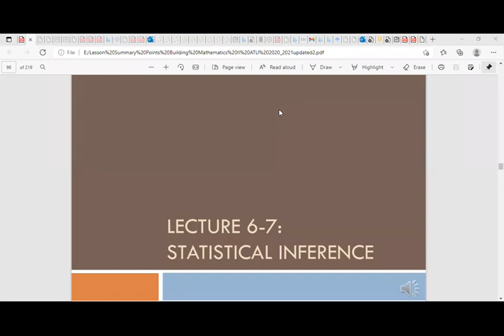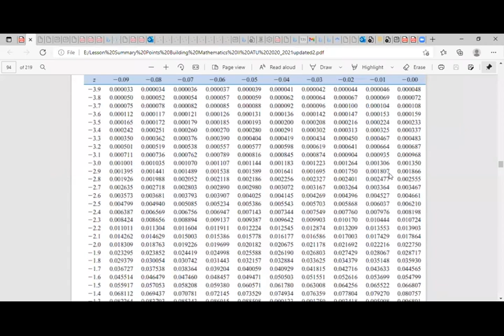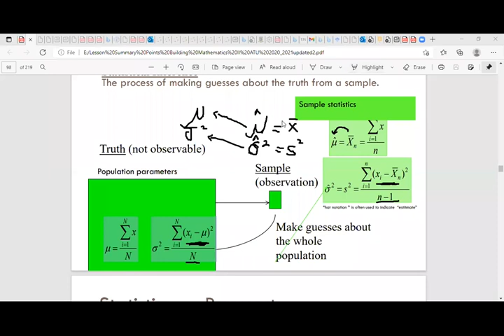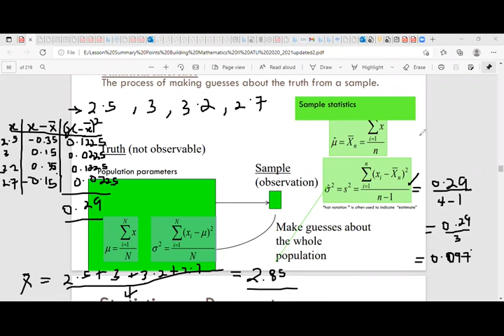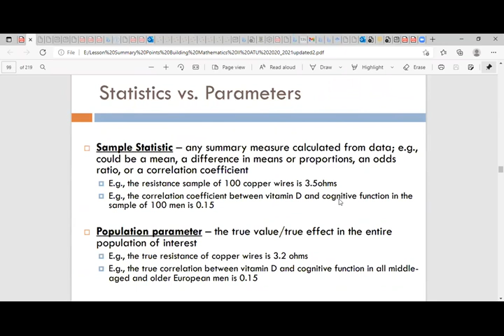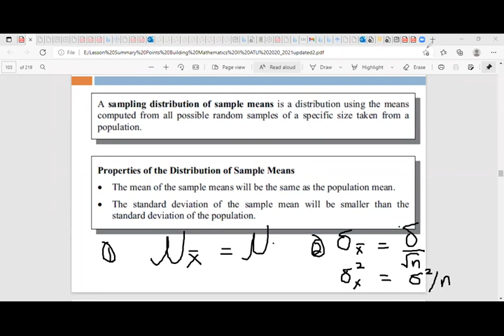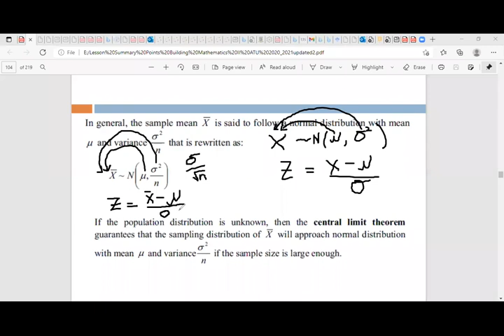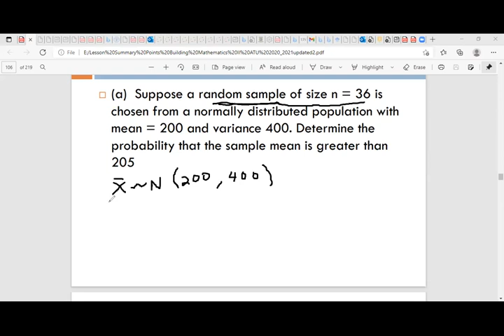Lecture 7 Part A Building Maths